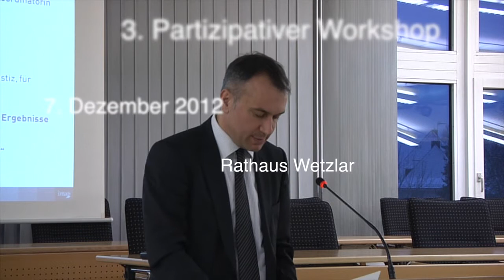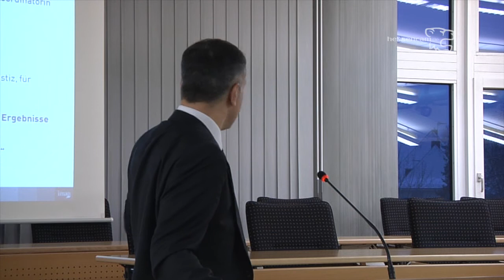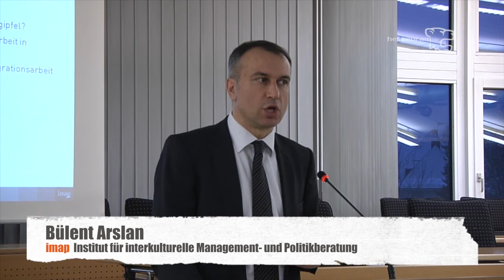Modellregion Integration: Bülent Arslan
Bülent Arslan, Geschäftsführer von imap, Institut für interkulturelle Management- und Politikberatung, führt in den Workshop ein